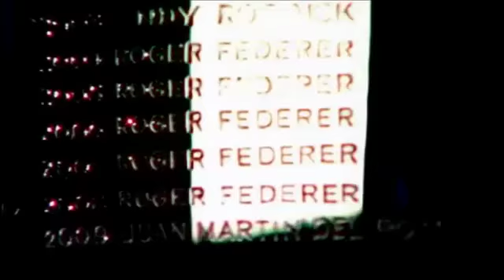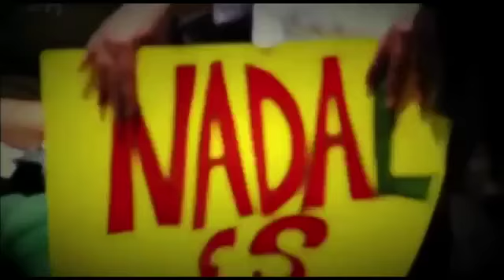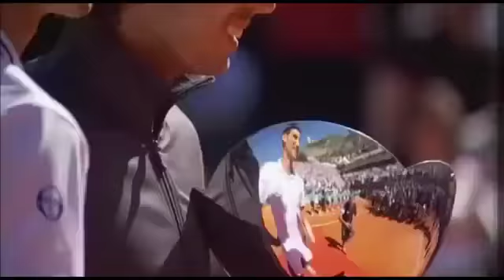Rafael Nadal - Want You Back